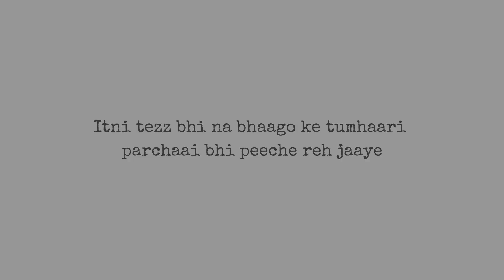ZINDAGI LE CHALI KIS MOD PE | OFFCIAL MUSIC VIDEO | PARVEZ KHAN FEAT. ALIBABA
Q HUM AAGE BADHNE KI BHAAG DAUD KE PEECHE APNO SE ITNE DOOR HO JAATE HY, AUR JAB HUMHE UNKI KAMI MESHSOOS HONE LAGTI HY SHAYAD KAAFI DAIR HO JAATI ..ABHI BHI WAQT HAI AADAT SAMBHAALO APNO KO APNAALO

SPECIAL THANKS TO MY BROTHERS - SAUD AND A.R REHMAAN
SINGER:- PARVEZ KHAN FEAT. ALIBABA
WRITTEN BY:- PARVEZ KHAN & ALIBABA
MUSIC COMPOSER :- ALIBABA
CAMERAMAN/EDITOR:- ZIAUL  HAQUE
DIRECTION   :- ZIAUL HAQUE

FOLLOW US;-
ALIBABA